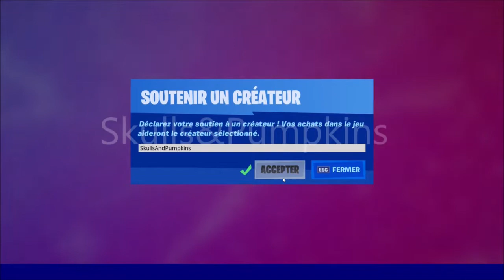SAISON 8 Semaine 1 : Parler à Pêle-Mêle et Accomplir la Série de quêtes Se Fabriquer des Amis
Dans cette vidéo je vais vous montrer comment faire le défi " Parler à Pêle-Mêle et Accomplir la Série de quêtes Se Fabriquer des Amis "